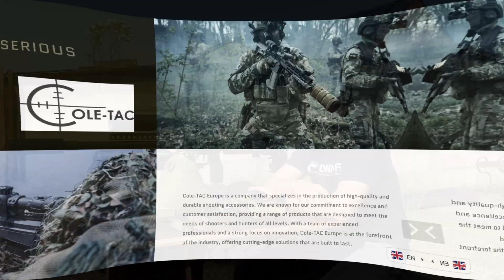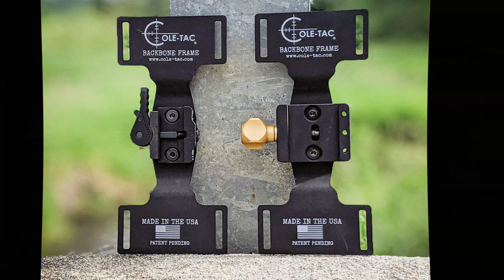COLE TAC SHOOTING GEAR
In this video i am showing you some of the items of Cole Tac that i have added to my PRS gear .